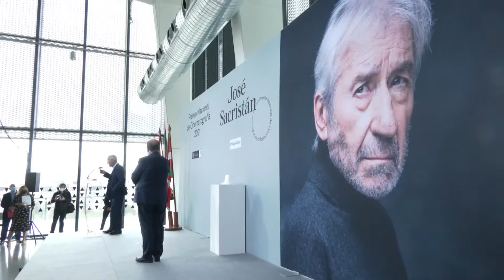Entrega Premio Nacional de cinematografía 2021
El actor José Sacristán ha recibido hoy de manos del ministro de Cultura y Deporte, Miquel Iceta, el Premio Nacional de Cinematografía 2021, en el marco del Festival Internacional de Cine de San Sebastián. El galardón, concedido por el Instituto de la Cinematografía y de las Artes Audiovisuales (ICAA), organismo adscrito al Ministerio de Cultura y Deporte, está dotado con 30.000 euros.